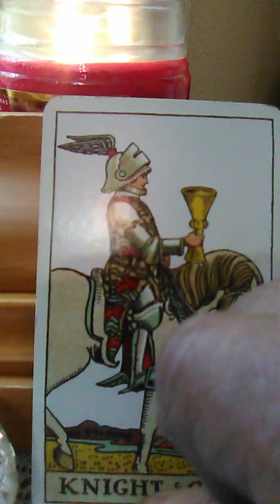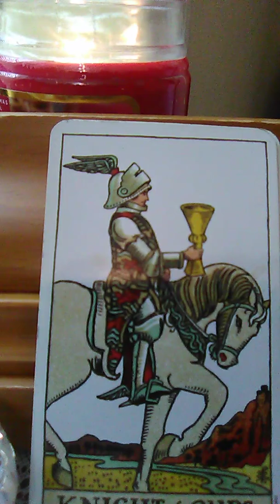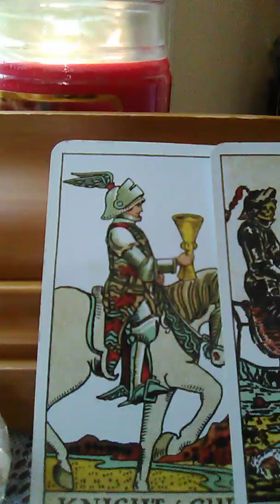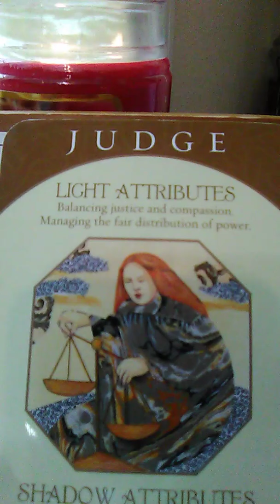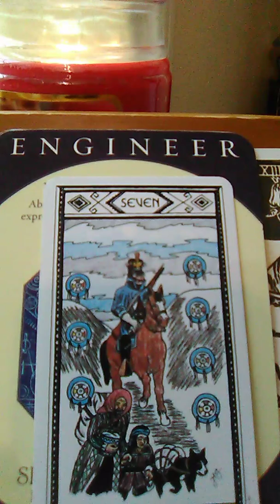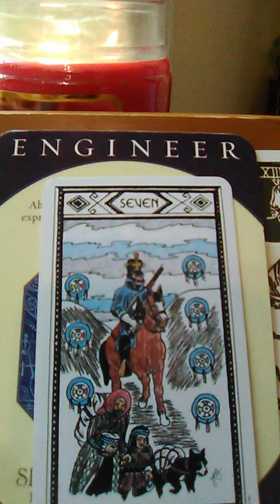Scorpio Who are you in my cards?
Scorpio cards.  Bonus cards.  Trail of years. Growth through change of scenery or mind using common sense and intuition for spiritual and material gain.  Nice.